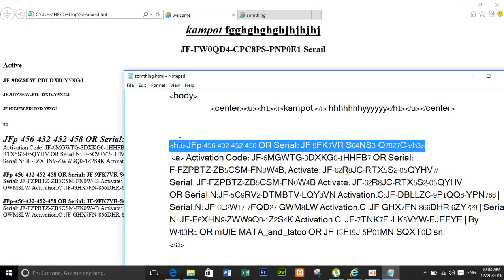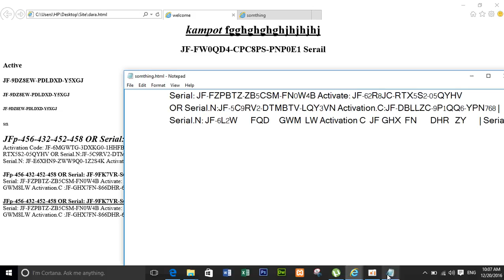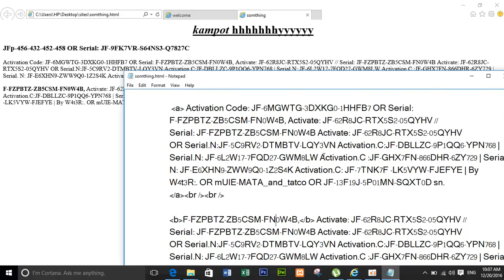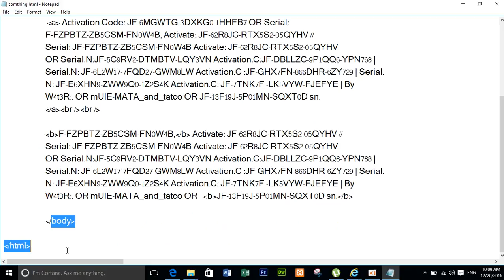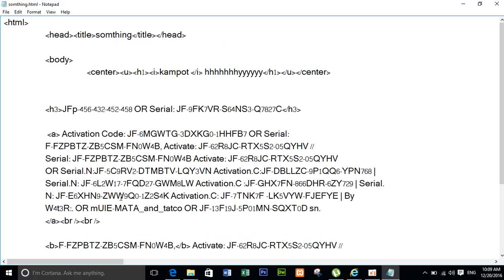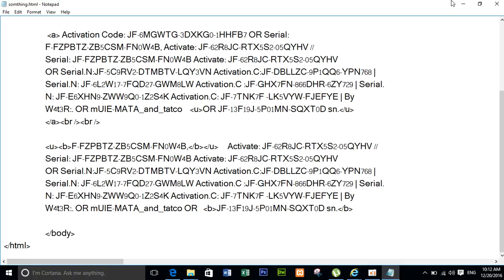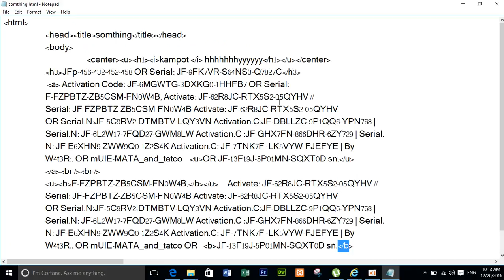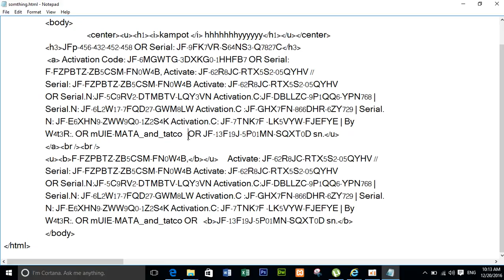Step by Step HTML Tutorial Learn To Create Your Own Website HTML Begining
Step by Step HTML Tutorial   Learn To Create Your Own Website HTML Beginning,How to create Syntax HTML,
Learning HTML part 02,
 Easy step by step HTML,
Syntax HTML file
How to learn HTML, How to create HTML, Learning HTML, How to create HTMLfile,
Lesion HTML, HTML file, HTML Basics,
open file notpade, HTML open tag,
HTML for sell, Basic HTML,
HTML5, HTML introduction, website HTML,
HTML part-01, HTML lesion 01